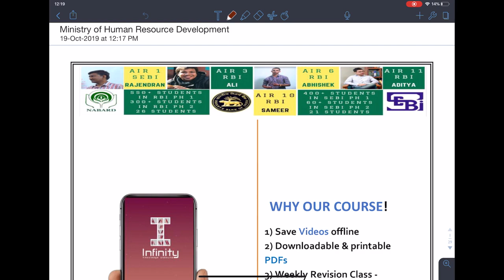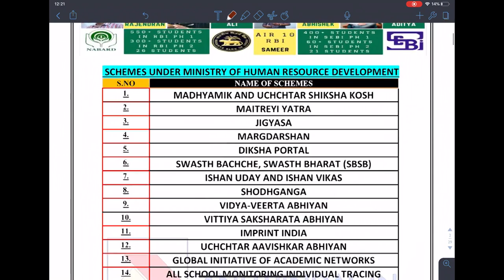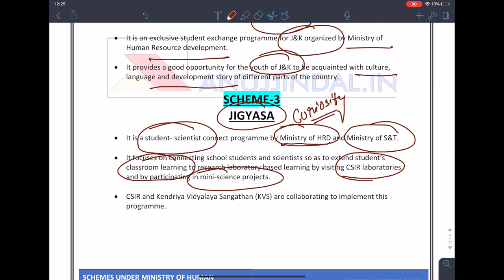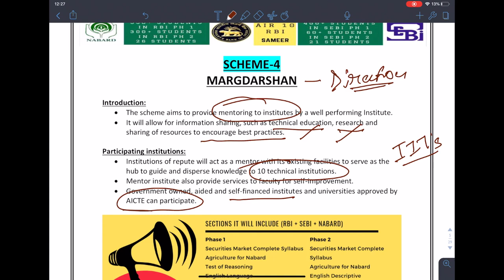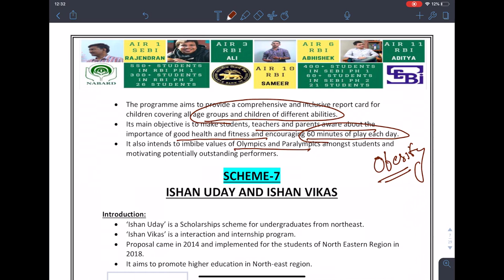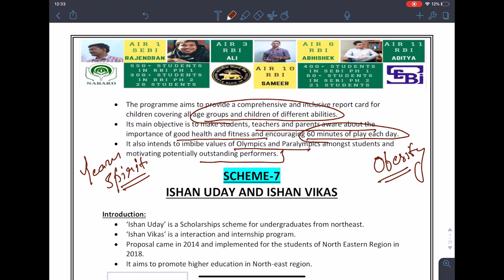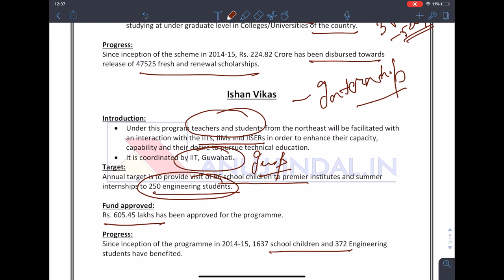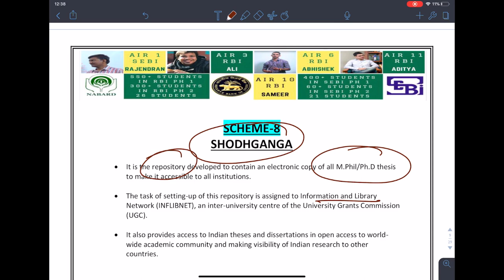Government Schemes | Part 1 | Higher Education | UGC NET Paper 1 December 2019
In this video of Government Schemes Part 1, we have covered some of the most important Government Schemes undertaken in the Higher Education Sector and it is very likely that the questions shall be asked from them based on past trends. These are extremely important for UGC NET December 2019 Examination. So, watch the video till the end.

OUR COURSES:⠀